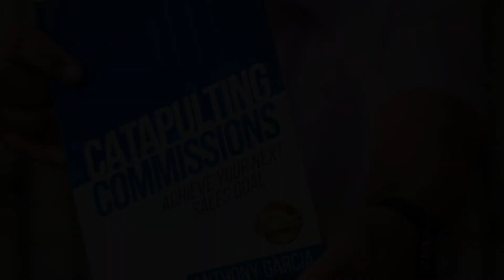The Secret to Getting Your Prospect to Say YES Every Time | Get More Sales Today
There's a secret to getting your prospect to say YES every time. It has to do with understanding human psychology and how people make decisions. Watch this video and find out what that secret is!

Content Chapters:
0:00 Catapulting Commissions Academy
0:36 How can salespreneurs generate more revenue
1:19 Common mistakes of sales professionals
1:32 The fundamental of sales
1:46 The psychology of sales
2:44 Importance of appealing to emotions
3:11 How can sales professionals appeal to emotions
4:28 Register for the Catapulting Commissions works

Are you ready to level up your business? Join me at my workshop this August 31st to September 1st. I'll share with you all the things you should know to make your business grow and remain consistent with your income. ⚙️

The Catapulting Commissions workshop is a 2-day event that will teach you how to sell like a pro. You will learn techniques that have helped others increase their income from $60,000 to $350,000 per year.

Imagine what it would feel like to make an extra $290,000 in just one year. With the skills learned in this workshop, that’s definitely within reach! Register now and start making the money you deserve!

Anthony Garcia is an International best-selling author, expert in sales training, recruiting, and motivating business leaders to peak performance.  With nearly two decades of sales and sales leadership experience, Anthony has achieved top accolades in direct sales, B2B sales and medical sales. His International Best-Selling Book Catapulting Commissions was recognized by Selling Power Magazine as one of the best sales books to read. His thoughts and opinions have been featured in Forbes, CNBC, FOX, and CBS.

Anthony is the host of the Catapulting Commissions Sales Talk podcast where he discusses the complacency that robs people of their full potential and interviews some of the world’s top sales performers and entrepreneurs.  Anthony is a highly sought-after speaker who is passionate about unlocking the high performer lying dormant in every sales professional.